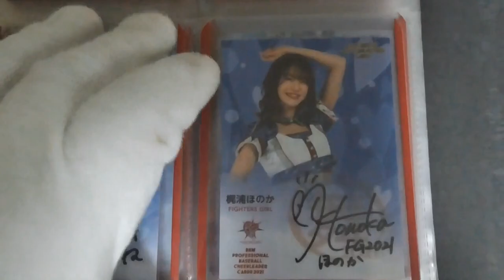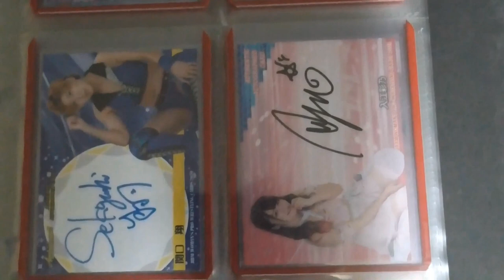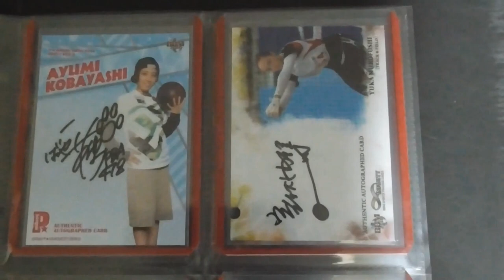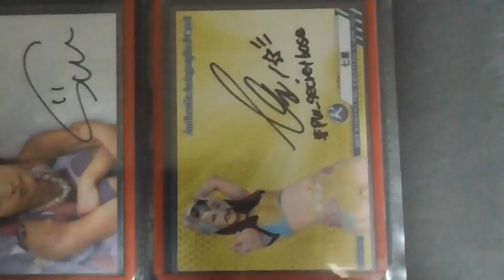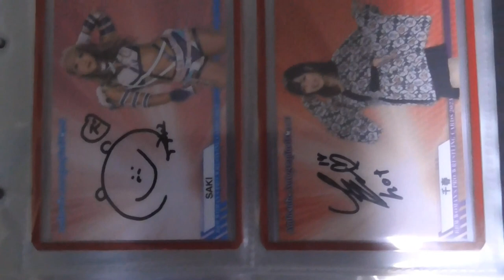直筆サインカード総集編３ 女性アスリート編